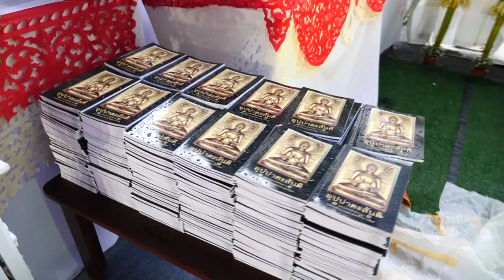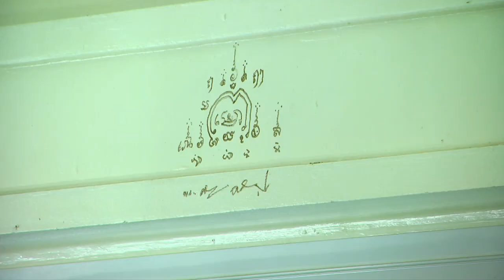งานไหว้ครูประจำปี 2563 บ้านพอใจ MediaProsolf สาธุ สาธุ สาธุ 🙏